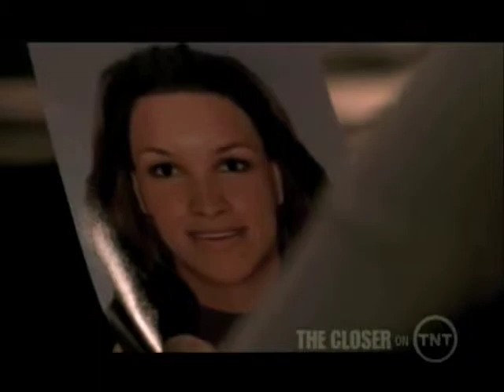Lee Reherman DRAMA Reel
LeeRehermanDramaReel